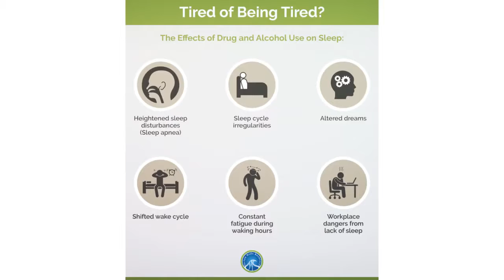Ocean Hills Drug Detox Center in San Diego, CA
Endeavoring to beat a physical compulsion without the assistance of experts demonstrates to be pointless for over 95% of the individuals who attempt it. It turns into an agonizing approach and comes up short in the end. The dangers of health complications- even death, are high while experiencing withdrawal. It is more often than not, impossible not to give in to the withdrawals, and ultimately, the addict is left right back at the starting point, no better off for what they have gone through. To see a full list of symptoms that may accompany withdrawal outside of a facility, visit the Ocean Hills Recovery website.

Text in Video:

Searching For A Drug Detox Center in San Diego, CA?

Still Searching For The Best One!

Welcome To Ocean Hills Recovery

Ocean Hills Recovery for full-spectrum treatment, starting with detox.

You may require medicine and encouragement to get off the drugs

Ocean Hills Recovery and everything will change

Get Help Today